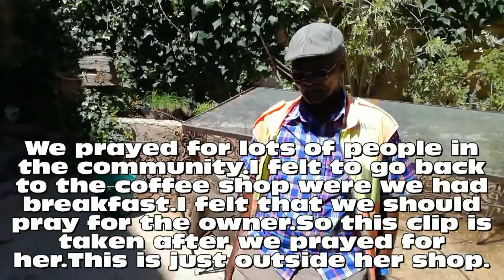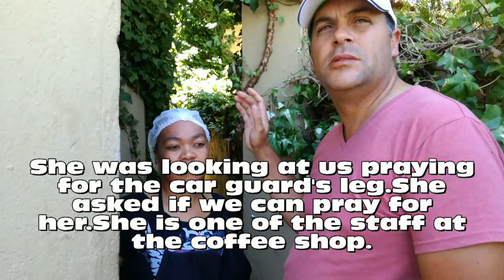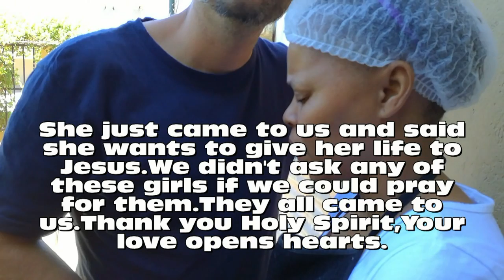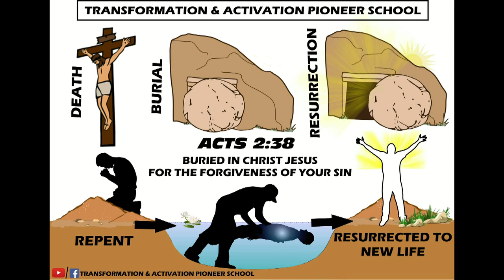Training Weekend Vlog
We would like to have more weekends like this so we can have an opportunity to invest what we have learned in our walk with Christ into your life.
After you attended a discipleship school, and you would like to learn and experience more, you can come with us on such a weekend.
I also want to thank the people who supported us financially up to now. Without their open hearts we would not be able to offer the school.